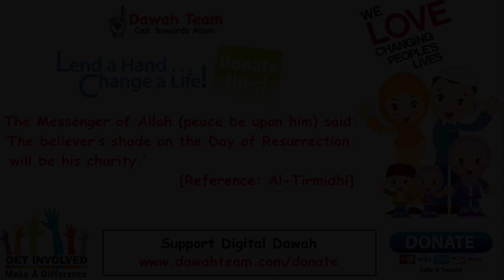🚨HOW TO PREPARING TO MEET WITH ALLAH🤔 - MUFTI MENK